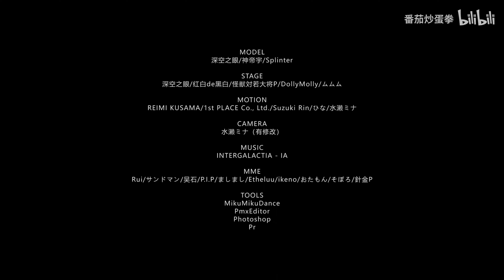【Aether Gazer MMD／4K／60FPS】Kuramitsuha【INTERGALACTIA】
- English -

Hello!

Original creator's name：番茄炒蛋拳

안녕하세요!

원작자의 성함：番茄炒蛋拳

你好！

原始创作者姓名：番茄炒蛋拳

Привет!

Оригинальное имя автора：番茄炒蛋拳

Xin chào!

Tên của người sáng tạo ban đầu：番茄炒蛋拳

¡Hola!

Nombre del creador original：番茄炒蛋拳

Hallo!

Name des ursprünglichen Erstellers：番茄炒蛋拳